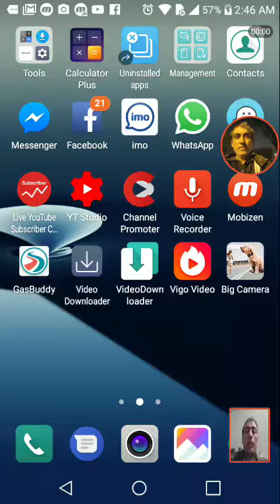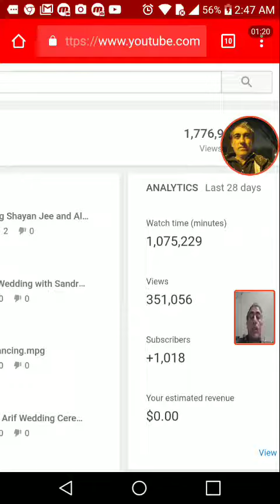How to gain meximum subscriber for Youtube Channel by Abu Shayan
There are many videos in which youtuber show a way to increase subscriber or gain subscribers for your youtube channel.  I tried another technique to gain much subscriber which was much successful than my expectations. Thanks